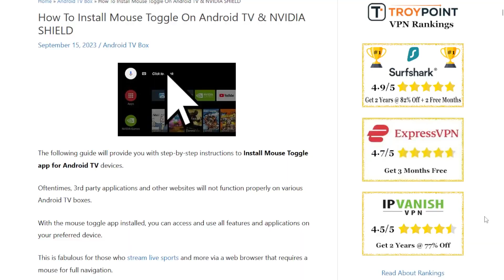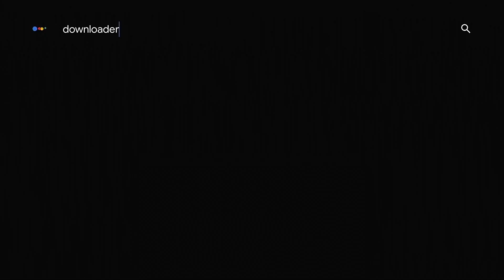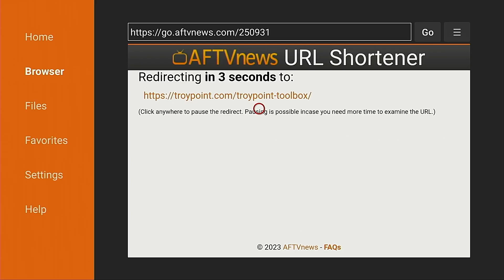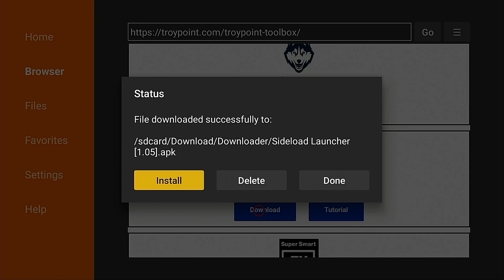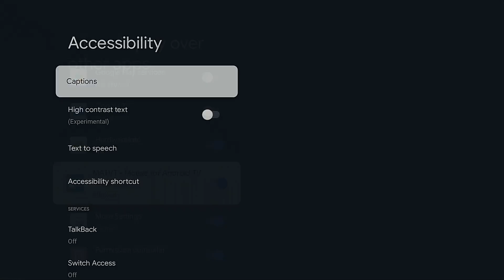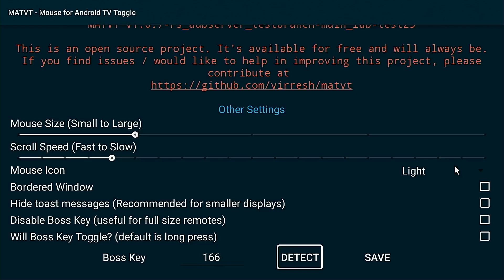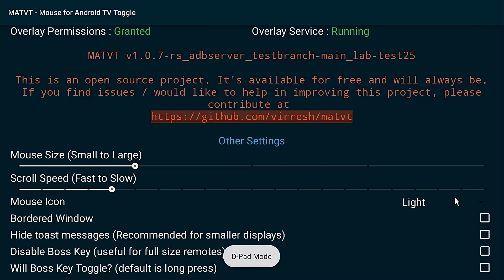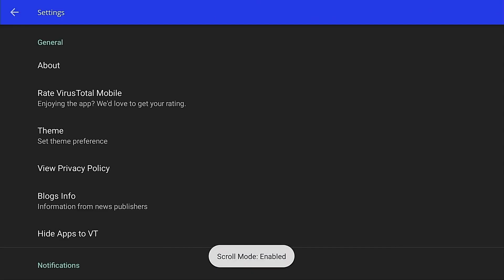Install Mouse Toggle on Android TV/Google TV Boxes - Navigate Apps Designed for Phones & Tablets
🎁 Get Free TROYPOINT Secret App Guide - Install thousands of apps not available in Amazon App Store or Google Play

Mouse Toggle on Android TV/Google TV Boxes will allow you to navigate applications designed for phones and tablets.

Mouse Toggle for Android TV will open a whole new world to possibilities on your streaming device because you can now use all Android apps regardless of whether they are supported by Android TV or Google TV.

The most popular devices that this applies to are Walmart $19 Onn Google TV 4K Streaming Box, Chromecast with Google TV, NVIDIA SHIELD, MECOOL Android TV/Google TV Boxes, Xiaomi TV Stick 4K,  and many more.  If the operating system on your device is Android TV or Google TV this mouse toggle app will work.